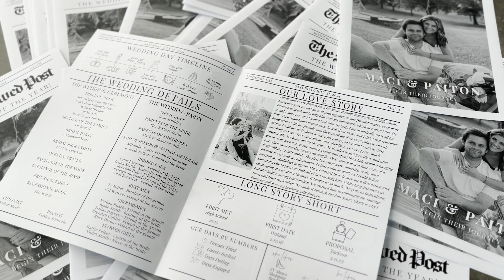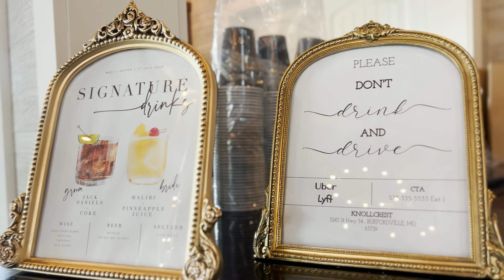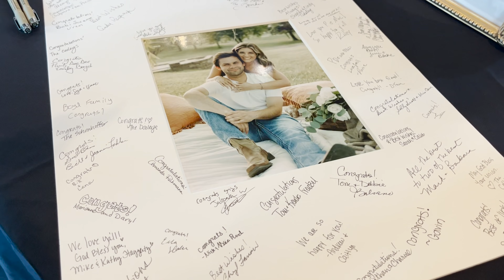The Miller's 07.27.24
Location:
Knollcrest